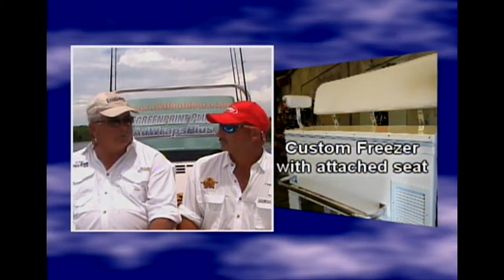2019 TKA Frigid Rigid Cooler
Frigid Rigid coolers hold ice up to 10 days.  These are by far the best coolers in the world.